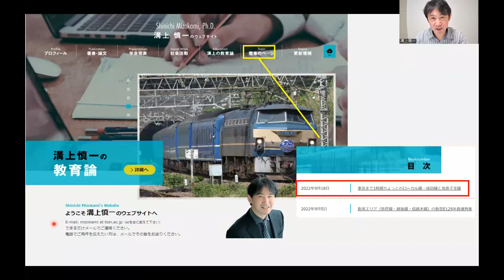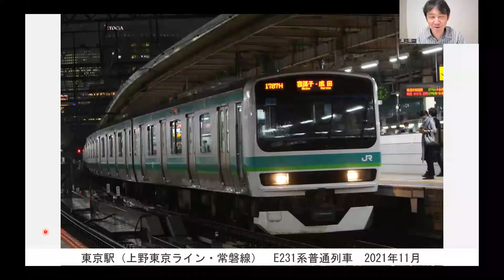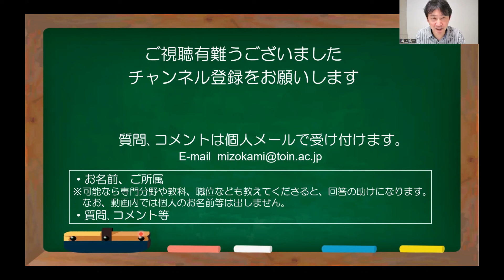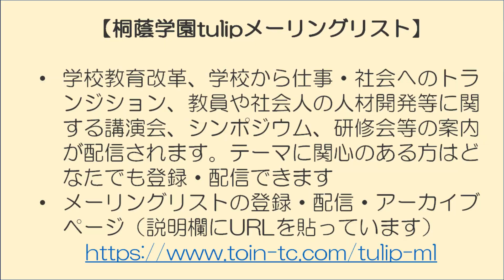番外編（撮り鉄の旅）#11 東京まで1時間ちょっとのローカル線 成田線と我孫子支線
最近、わざわざ行かないと撮れないローカル線を撮っています。今回#11は、千葉県の成田線（209系）とその支線である通称・我孫子支線（E231系）の列車を紹介します。我孫子支線は、品川まで直通なので、田園風景の中でありながら首都圏並みの迫力ある車両が走っています。
なお。写真の詳細は溝上のウェブサイトでアップしています（2022年9月18日）。併せてご覧ください。